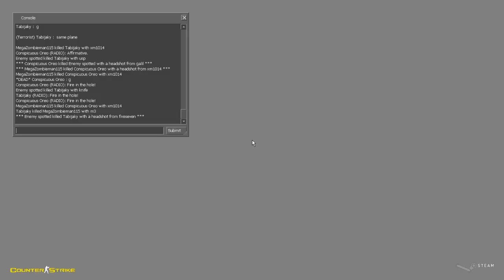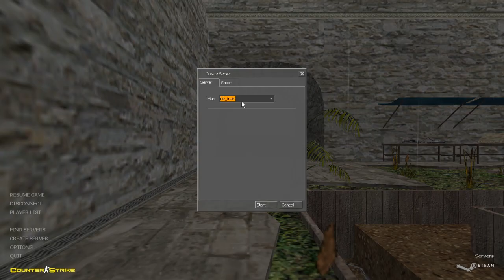A Counter Strike recording session